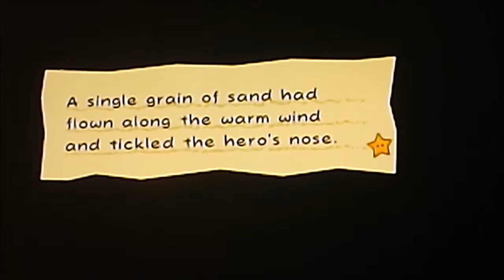SBEanner plays: SPM ep. 4: THE STORY CONTINUES!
After much time the epic story continues.

please keep the comment section friendly. No spam, hate comments, or telling me that you hate me, cause if you do then don't watch my vids. you could be reported. thank you.